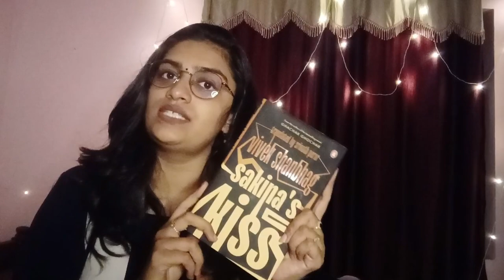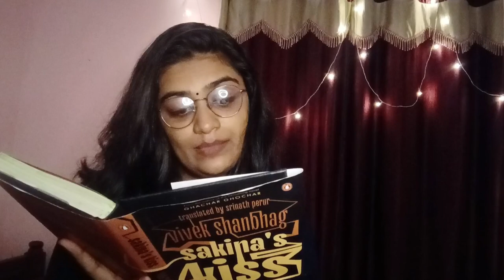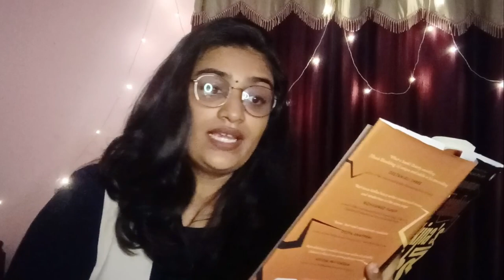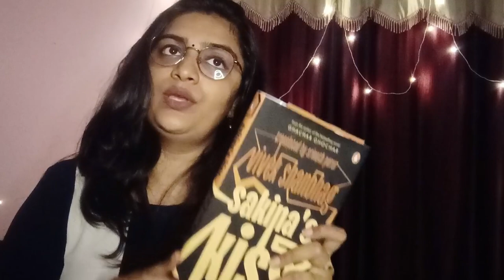Sakina's Kiss by Vivek Shanbhag, translated by Srinath Perur- a Hit or Pass? Ft. Kavi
Hello people! I am back with another video on Sunday. Here is an analysis of the recently published book Sakina's Kiss by Vivek Shanbhag (author of Ghachar Ghochar), originally written in Kannada, translated by Srinath Perur and sold by Penguin that released last week on 9th October. I would recommend you, sit with a coffee and watch this analysis for I am talking about what I felt about the book, the characters and circumstances in the story.

Time Stamps:
00:00 : Intro
00:19 : Book and Author Intro
01:23: Book Blurb
02:43: My thoughts in 4 lines
02:54: "Politics Lies everywhere"
03:37: "You're not the same anymore, after Rekha."
04:16: "You cannot control your Narrative"
04:54: "You don't understand a father."
05:34: Other Themes
08:08: What I felt about Venkat.
08:38: What I felt about Viji.
09:33: My Rating
10:08: What makes this book special?
11:09: Outro

Author: Vivek Shanbhag
Translated by: Srinath Perur
Genre: Family and Relationships (As per amazon)
Pages: 194 pages
Published by: Penguin India

Book Blurb:
Venkat answers urgent knocks on the door to his flat one evening to find two insolent young men claiming to have business with his daughter Rekha. He deals with them shortly, only to find his quiet, middle-class life upended by a bewildering set of events over the next few days.

Even as Venkat is hurled into a world of street gangs and murky journalism, we see a parallel narrative unfold of a betrayal and disappearance from long ago. Could there be a connection? Set over four mostly sleepless days, we see Venkat lose grasp of the narrative even as he loses grasp of his wife and daughter.

Exquisitely translated from the Kannada by Srinath Perur, Sakina’s Kiss is a delicate, precise meditation on the persistence of old biases―and a rattled masculinity―in India’s changing social and political landscape. Ingeniously crafted, Vivek Shanbhag interrogates the space between truth and perception in this unforgettable foray into the minefield of family life.

You can follow me on other socials too.
I speak of what I feel about the books and simple things in life on my Podcast, click to follow and listen to my podcast every Friday: